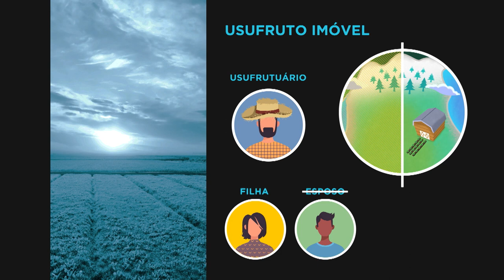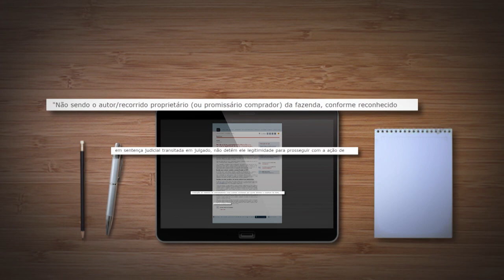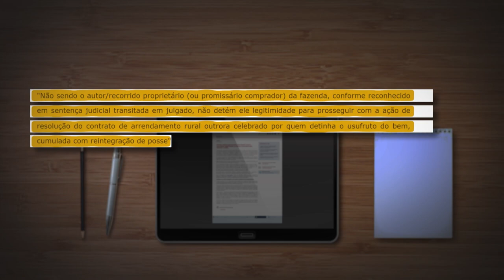Sentença superveniente retira legitimidade de arrendante para rescindir contrato 04.04.22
​A Quarta Turma do Superior Tribunal de Justiça (STJ) extinguiu uma ação de rescisão de arrendamento rural cujo autor alegava ser o arrendante de uma fazenda, após o falecimento do usufrutuário do imóvel. Ao extinguir o processo sem resolução de mérito, o colegiado levou em consideração decisão superveniente em outra ação, transitada em julgado, a qual rescindiu o contrato de compra e venda que servia de fundamento para o suposto arrendante pleitear o fim do arrendamento da propriedade.